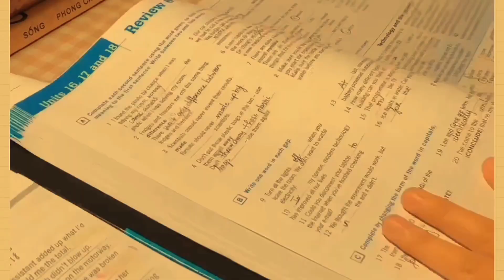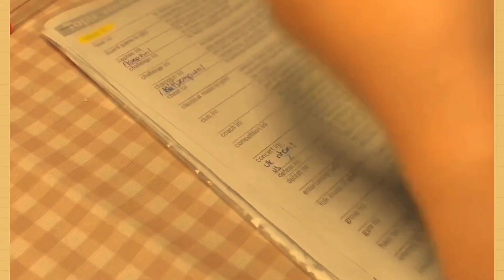Become that perfect student🏆|Best Study Tips✔️(part:01)|How to take your studies seriously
🧾in this video I talked about some best
Study Tips(part:01)|best ways to force yourself to take your studies seriously
How to force yourself to take your studies seriously|How to stay focused while studying
পড়ালেখাতে কীভাবে কীভাবে মনোযোগ দিব!

intro-(00:06)
tips 01-(00:07)
tips 02-(00:12)
tips 03-(00:19)
tips 04-(00:28)
tips 05-00:37
tips 06-00:47
tips 07-00:57
tips 08-01:09
tips 09-01:16
tips 10-01:22
tips 11-01:29
tips 12-01:38
tips 13(important)01:47
tips 14-01:51

Channel Introduction if you are new(⁠/⁠¯⁠◡⁠ ⁠‿⁠ ⁠◡⁠)⁠/⁠¯⁠ ⁠~⁠ :

Guys this is me Nadia Khan from Bangladesh.i make videos on studying, study motivation,daily life style or you can say documenting my life,my tiny little moments in this small town in BD as a student.Thank you for stopping by the corner on the internet :⁠-⁠)

"Success is no accident.It is hard work, learning, studying, sacrifice, perseverance and most of all lovebof what you are doing or learning to do"

And its always a better option to have a study buddy, right!it would be an honour for me to be your study buddy.Hope you enjoy and get motivated!So let's start our journey to stay more focused.

I really wanna thank you to all this channel owners for making such efforts for us.These are the best platforms for online study in Bangladesh in my opinion.

tag and keywords: please ignore

your quarries:

study tips for high school
study tips for college girls
study tips Bangla
best ways to focus on studies
best ways to focus on yourself
best ways to focus while studying
best ways to focus in school
best ways to focus
how to focus on study
how to force on study for long time
how to focus on study during exam
how to focus on study motivational video
how to focus on study in 10th/11th/12th grade
how to learn anything faster and remember everything
don't give up
don't give up motivation
don't give up on life
study motivation
how to force brain to study
how to absorb more information when studying
how to study without study
how to force yourself to study
how to stay focused while studying for exams
how to study less but effectively
how to study hard for exam
how to force in study
to study how to study